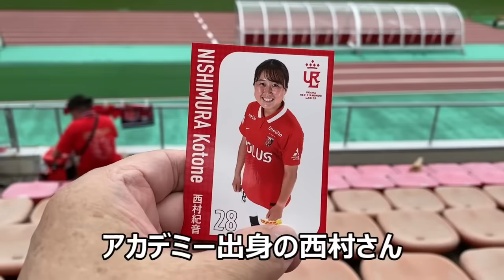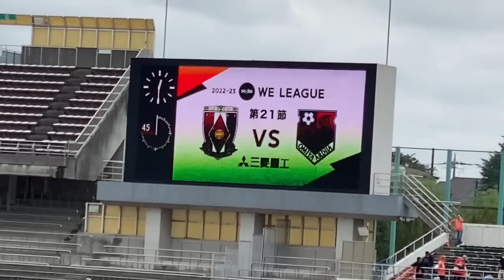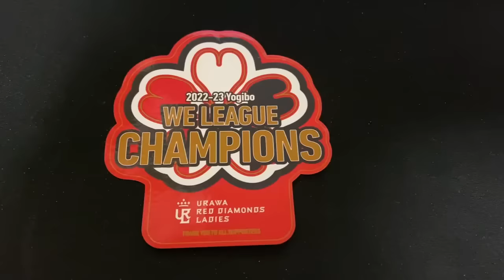【祝！優勝！浦和レッズレディース】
2023年6月3日
Weリーグ　第21節　三菱重工浦和レッズレディース VS 大宮アルディージャVENTUS
浦和の優勝が懸かった試合！
奇しくも、さいたまダービーとなったこの一戦。
勝ってホームでの優勝を決めました！